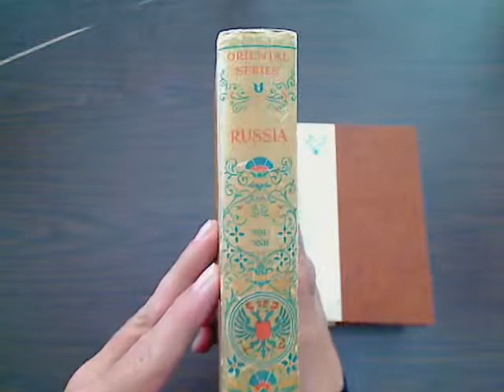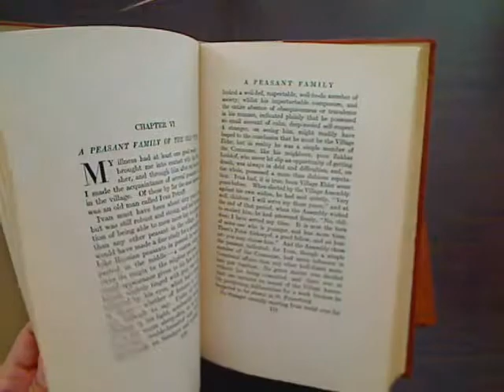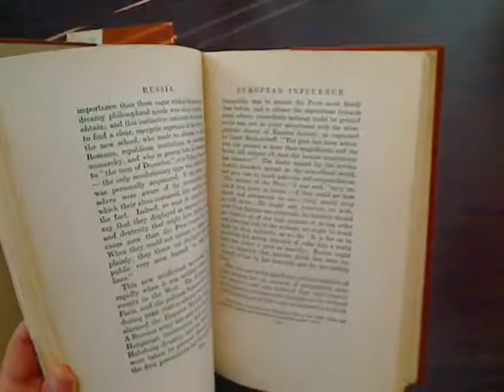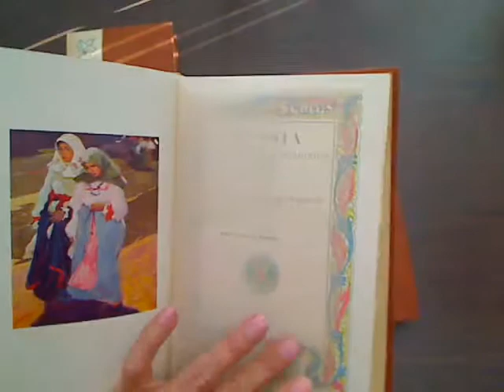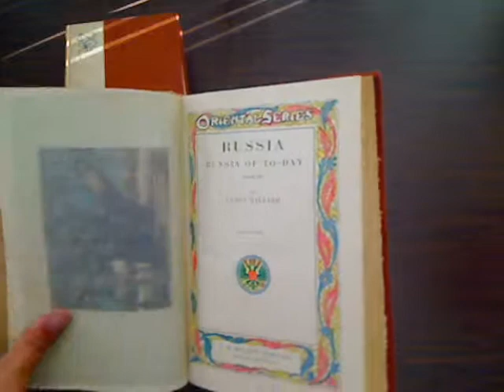Oriental Series - Russia, 1910 1st edition, complete 3 volume set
The Oriental Series - RUSSIA

Complete Three Volume Set

Volume #1

(Volume XXII from the series)

RUSSIA - Its History and Condition to 1877

By Sir Donald Mackenzie Wallace K.C.I.E., K.C.V.O.

Contents

Traveling in Russia
In the Northern Forests
Voluntary Exile
The Village Priest
A Medical Consultation
A Peasant Family of the Old Type
The Peasantry of the North
The Mir, or Village Community
Tartar Villages
The Towns and the Mercantile Classes
Lord Novgorod the Great
The Imperial Administration and the Officials
Landed Proprietors of the Old School
Proprietors of the Modern School

Illustrations

Marriage Procession in the Reign of the Silent Tsar
The Great Cannon at Moscow
Russian Peasants in a Procession for Rain
Market Place, Odessa
Winter Palace and Column of Alexander, St. Petersburg
An Old Fortress in Baku, Now a Lighthouse

Volume #2

(Volume XXIII from the series)

RUSSIA - Its History and Conditions to 1877

Contents

Social Classes
Church and State
Among the Heretics
The Dissenters
The Pastoral Tribes of the Steppe
The Tartar Domination
The Cossacks
Foreign Colonies on the Steppe
St. Petersburg and European Influence
The Serfs
The Emancipation of the Serfs
Consequences of the Emancipation

Illustrations

Two Peasant Women
The Kremlin from the Bridge Maskawentz, Moscow
Church of the Assumption, Moscow
Triumphal Arch, Moscow
Statue of the Tsar, Nicholas
Panoramic View of Moscow

Volume #3

(Volume XXIV from the series)

RUSSIA - Russia of Today

By Luigi Villari

Contents

The New Law Courts
St. Petersburg
Moscow
Nijni Novgorod
The Volga
Provincial Russia
The Black Sea Ports
A Monastic City
On a Country Estate
The Industrial Development of Russia
The Russian Working Classes
The Effects of the War on the Economic Situation
The Effect of the War on Russian Public Opinion

Illustrations

The Tree of the Janizaries
The Great Bell, Moscow
A Procession of Terrorists Carrying the Red Flag through the Streets of Warsaw
Types of Russian Women
Palace of Petrossky, Moscow
Vestibule in the Place of Faiences

This Rare 1st Edition Set Is Illustrated With Beautiful Photograph Plates and Paintings